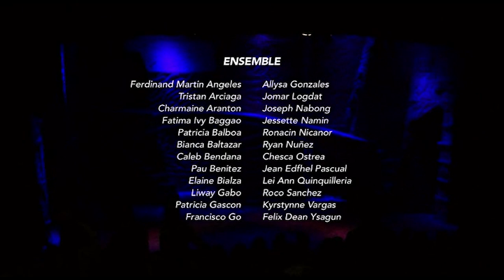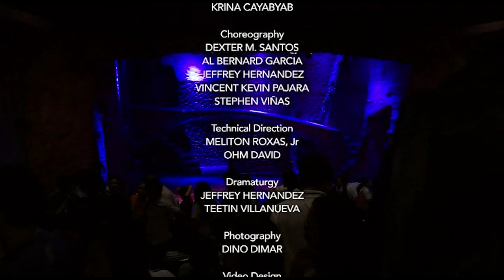Dulaang UP's ANG NAWALANG KAPATID (Full Video)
"Ang Nawalang Kapatid" was a musical adaptation of the great Indian epic, The Mahabhrata by Floy Quintos, with original music by Ceejay Javier, directed and choreographed by Dexter Martinez Santos.

The musical featured an all- student cast essaying the roles of mythic and archetypal characters, all executing the  breathtaking choreography led by Santos and his team. It was the highlight of Dulaang UP's 38th Theatre Season when it opened in February of 2014. The show was met with outstanding reviews and audience reactions that it revived in June of the same year as the opener of the 39th Theatre Season.

We are proud to bring you the show in its entirety. Hopefully the epic's message of harmony, achieved after a period of  adversity, will ring true in these times.

Featuring: The Dulaang UP Ensemble

Book and Lyrics: Floy Quintos
Original Music: Ceejay Javier
Direction: Dexter M. Santos

Costume Design: Gino Gonzales
Lighting Design: John Batalla
Set Design: Ohm David
Musical Arrangement: Louise Ybañez
Vocal Direction: Krina Cayabyab
Choreography: Dexter M. Santos, Al Bernard Garcia, Jeffrey Hernandez, Stephen Viñas, Vincent Pajara
Technical Direction: Meliton Roxas Jr. & Ohm David
Dramaturgy: Jeffrey Hernandez & Teetin Villanueva
Video Design: Winter David
Poster Design and Photography: Dino Dimar
Video Documentation and Editing : Nonoy Froilan